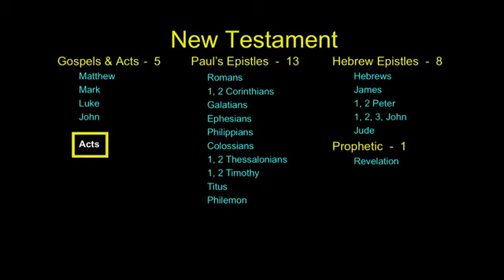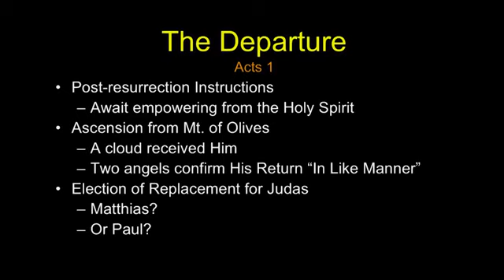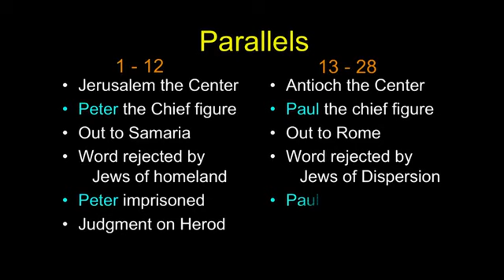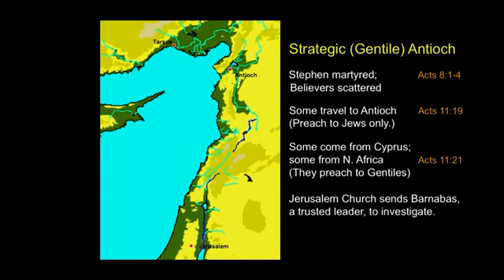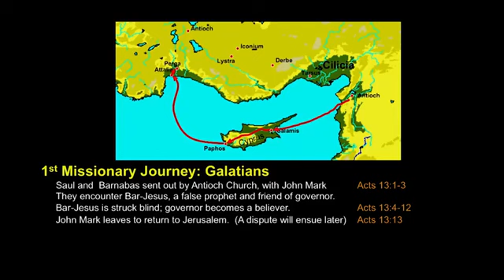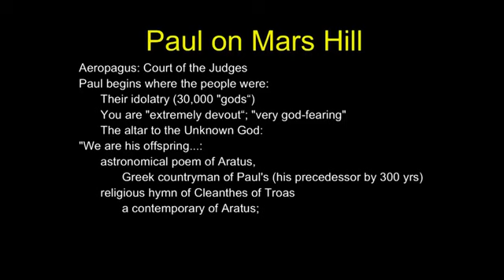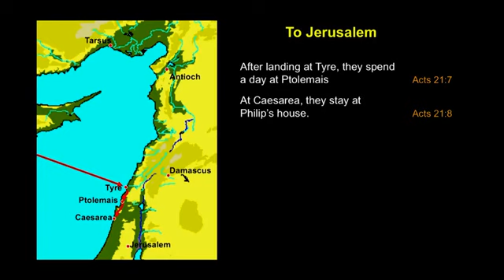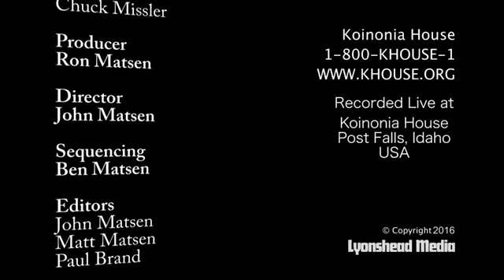Chuck Missler - Bible in 24 hours, Session 17 - The book of Acts